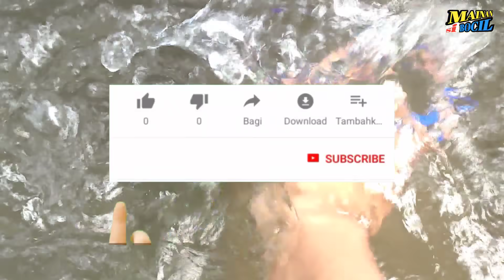membersihkan singa gajah serigala domba dinosaurus kuda kambing bison gorila kerbau